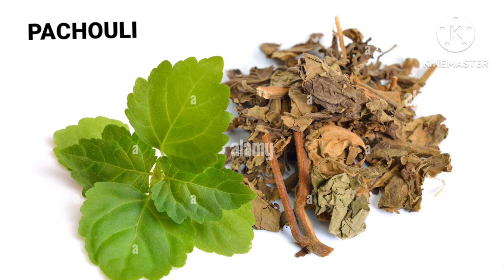இந்த பொருட்களுடன் Rs.10/- வைத்து பாருங்கள். பண வரவில் அதிசயம் நடக்கும்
பணத்தை ஈர்க்கும் மூலிகைகள் , செழிப்பு, பணம், செல்வம் போன்றவை
HERBS FOR ATTRACTING MONEY  Manifest & Increase Abundance, Prosperity, Cash, Wealth, Etc